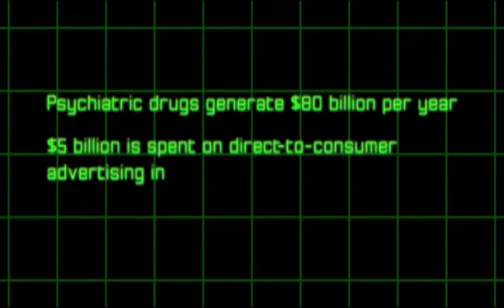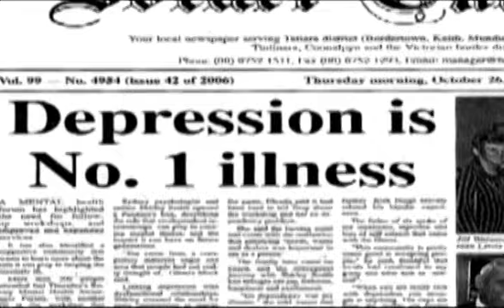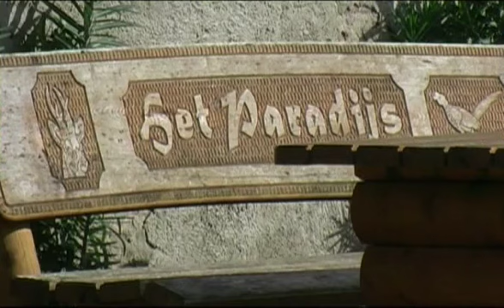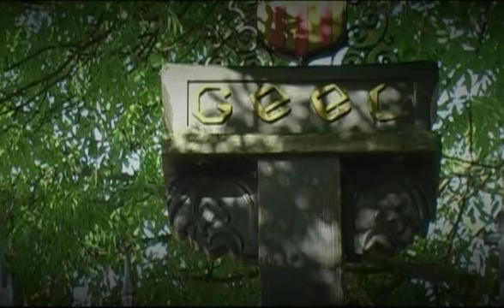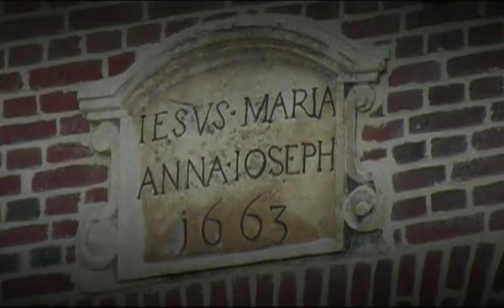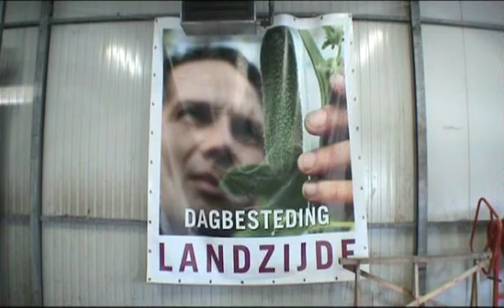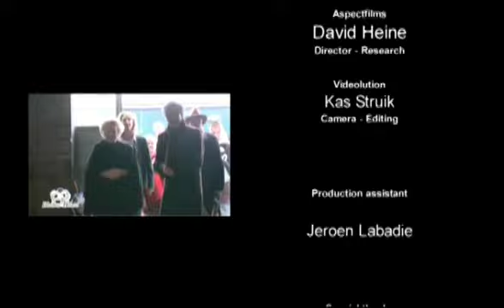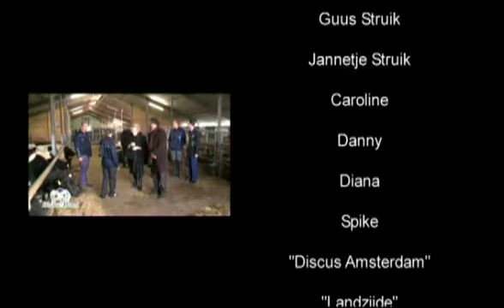Care Farms of the Netherlands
Unique approach utilizing agriculture and faming for people with mental impairments.